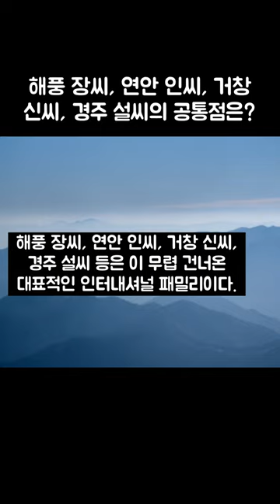해풍 장씨, 연안 인씨, 거창 신씨, 경주 설씨의 공통점은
고려의 혁신적인 인사정책